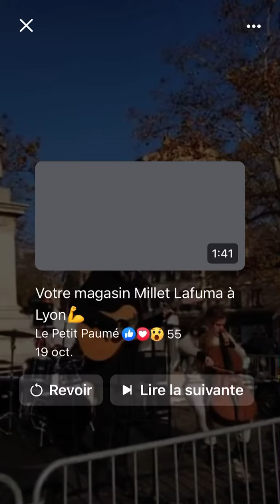Pandore « enfants du vide » 2018 à La Croix Rousse